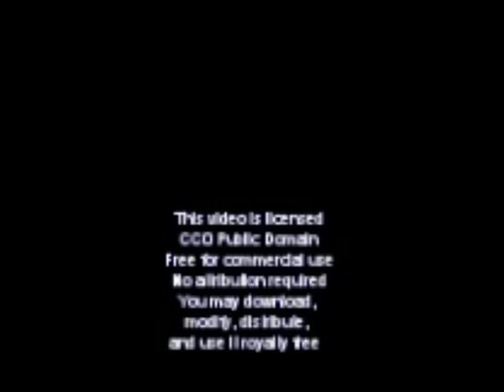Open Sea Morning